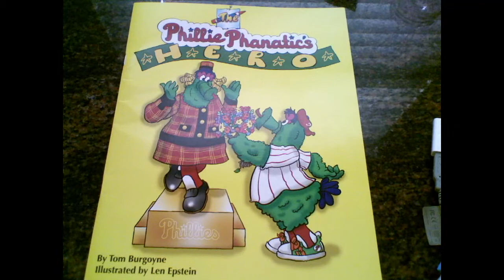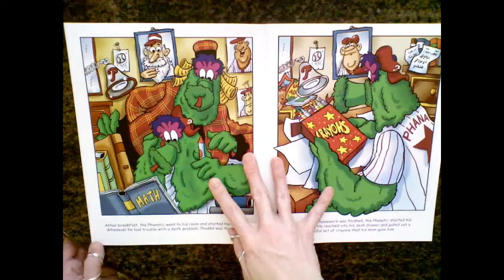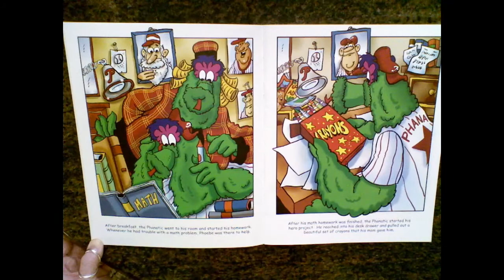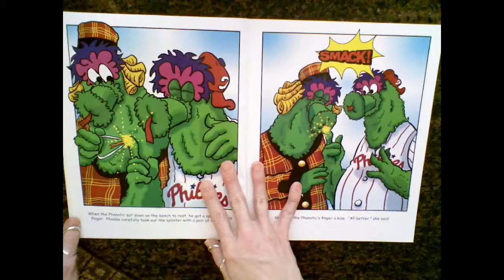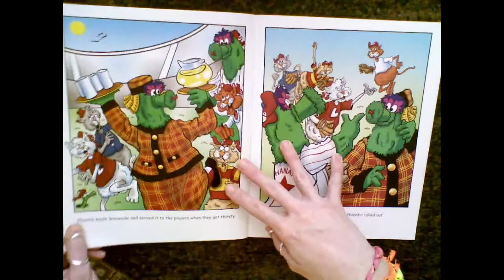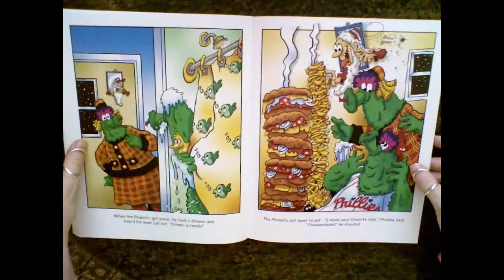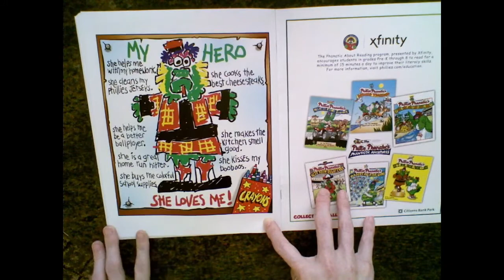Phillie Phanatic's Hero read by Mrs Binder